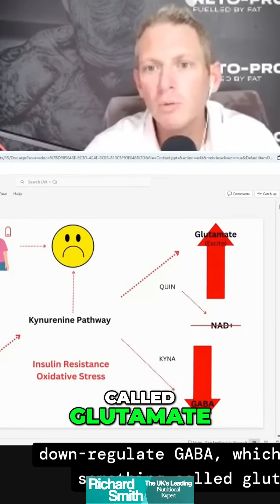Sugar's Shocking Impact: Anxiety, Sleep, & Mental Health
We explore how excessive sugar consumption fuels insulin resistance, blocking serotonin and melatonin production, leading to depression, sleep issues, and glutamate excitotoxicity, ultimately harming mental health.

Check-out Our Skool Group, we're LIVE in here at least 2 x each week for members Q&A